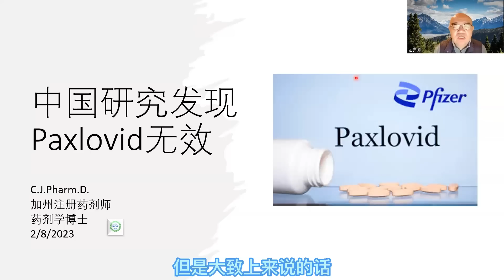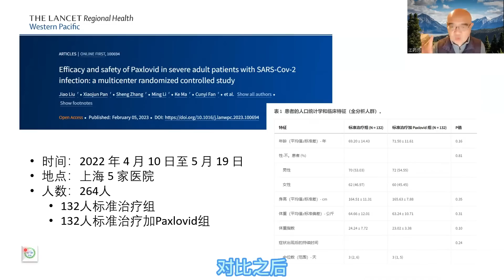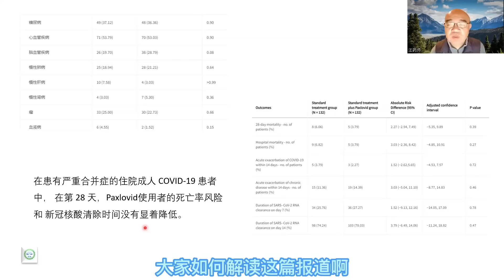中国研究发现Paxlovid无效